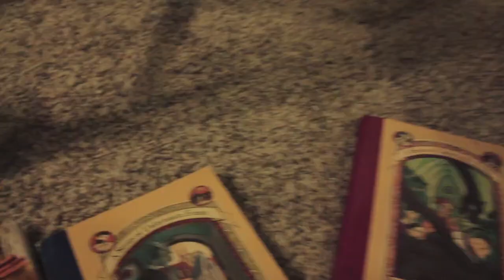MY BROTHER'S SO CUTE | VLOGTOBER DAY 14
My brother makes any video better.
This vlog includes a haircut, thrift store haul, and highlights from a cookout.

My name is Zachary Thayer and I'm a filmmaker from Bethalto, Illinois.

To see more of my work and to get ahold of me for any collaboration or work ideas you may have-Check out my

Licensed through SongFreedom.com